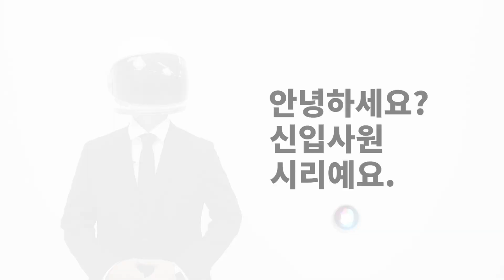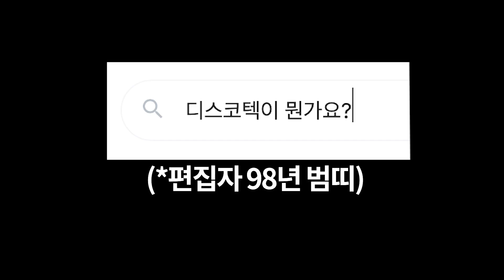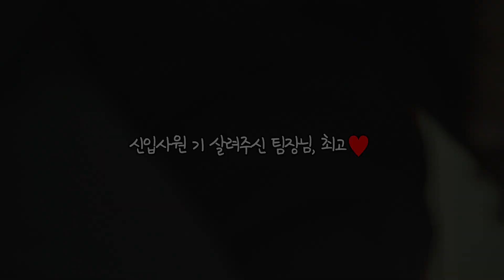팀장님이랑 싸웠습니다.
오늘을 위해 칼을 갈아왔다. !
퇴사 걸고 팀장님이랑 한판 붙었습니다.
과연 결과는...?
(팀장님 사랑합니다)